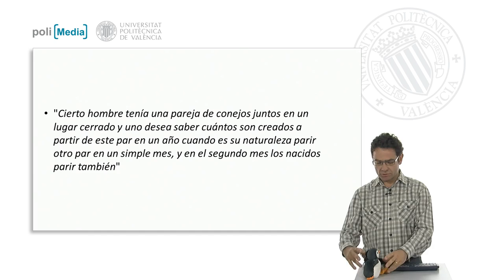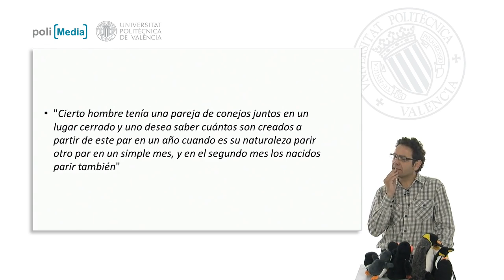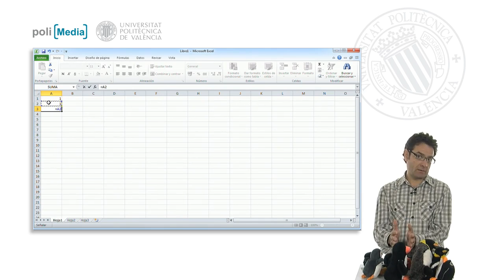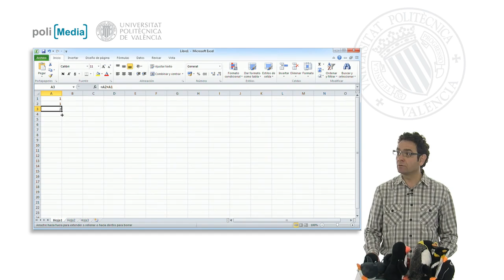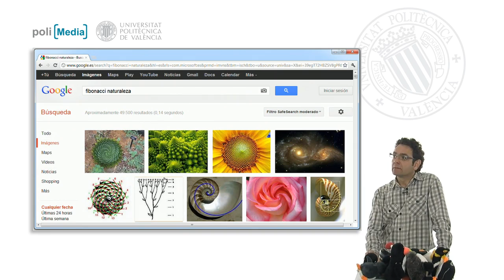'El Calculoso'| UPV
Título: 'El Calculoso'

Descripción automática: En este video se aborda el problema de la reproducción de conejos y cómo determinar la cantidad de parejas que pueden generarse en un año. El interlocutor describe un escenario donde una pareja de conejos, al cabo de un mes, puede reproducirse y, en el siguiente mes, los descendientes también pueden procrear.

El proceso se explica utilizando el programa Excel para revelar los patrones de crecimiento. El número de parejas de conejos en un mes se suma tanto a las parejas existentes como a las nuevas nacidas ese mes. Esta regla de cálculo muestra que, al tercer mes, hay dos parejas, y la sucesión se proyecta fácilmente para los meses posteriores.

Además, se hace referencia histórica a Leonardo de Pisa, conocido como Fibonacci, quien en el siglo XIII formuló la famosa secuencia matemática que lleva su nombre. El video concluye destacando cómo la Sucesión de Fibonacci aparece en numerosos fenómenos naturales, como la configuración de plantas, caracoles, flores y hasta en la anatomía humana y la estructura de galaxias, invitando a explorar más sobre este interesante patrón natural.